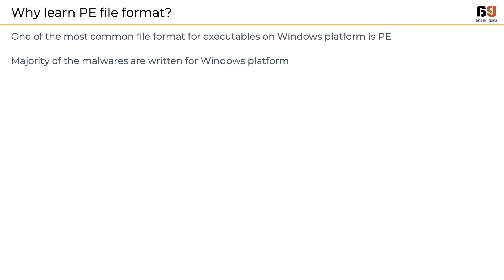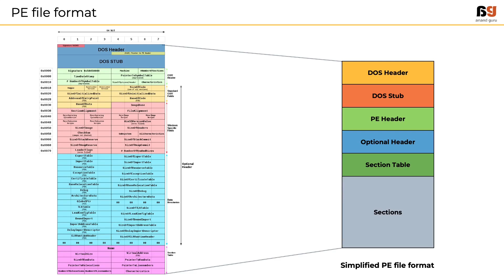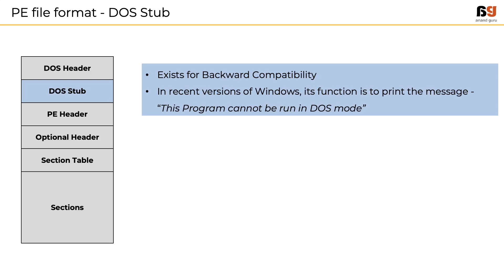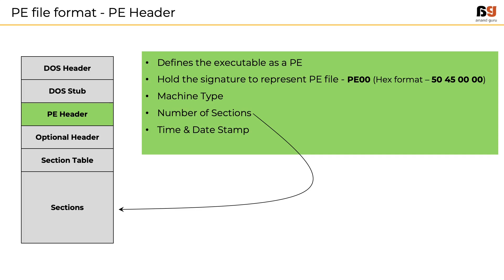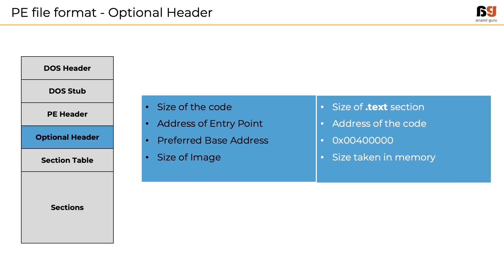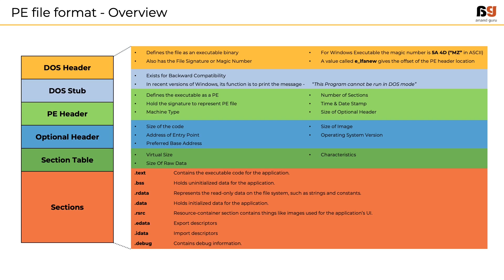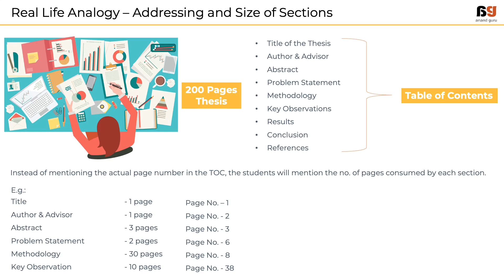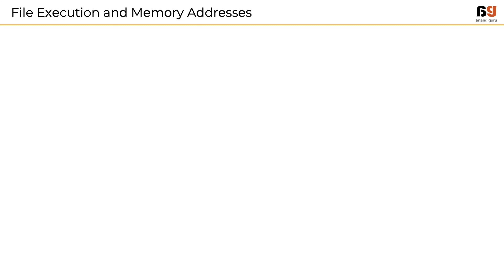SOC Experts - Anand Guru - Malware Analysis - 09 PE file structure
Just Enough Knowledge for Interview on Malware Analysis. Clear SOC Analyst interviews like a pro.

Hello Cybersecurity Aspirant,

Welcome to SOC Experts ABC Series (Absolute Basic Concepts). These series of courses will give you enough knowledge to help you understand the topic/concept and more importantly make you sound confident during the interviews.

The topics in this series are related to the advance capabilities of a Next-Gen SOC (Security Operations Center). This particular course focuses on Malware Analysis.

Knowledge on Malware Analysis is becoming a basic criteria for several Security Operations Center jobs. Every interview will focus on topics around Malware Analysis. Once you complete this course you will be familiar with Malware Analysis process, tools used in Malware Analysis and you will also learn how to highlight this knowledge in your CV and how to use this knowledge during interview.

Please Note: This is not an advance Malware Analysis course. So if you are already familiar with the topic, this course is not for you. However this course could still help you to better prepare for interviews.

Happy Learning & Good Luck with your Interview!

What will students learn in your course?

Students looking for Cybersecurity Jobs
Professionals wanting to move to Cybersecurity Jobs
Security Analysts to advance their career as Senior Analyst or Incident Responder
Malware Analysis enthusiast

Humbled to be your instructor,
Anand Guru